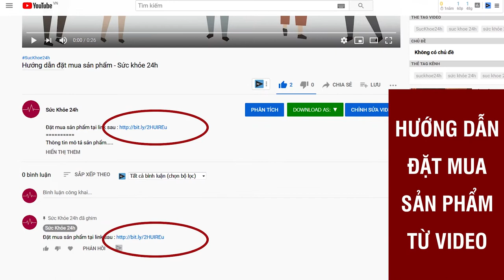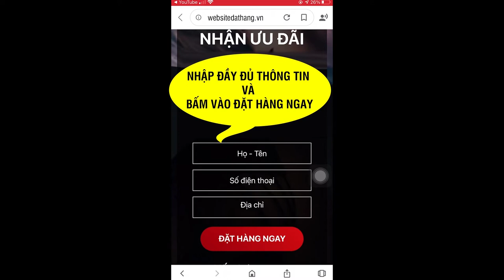Bệnh Dạ Dày Đã Có Viên Sủi dạ dày Yakumi Đặc trị Viêm loét, vi khuẩn HP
Yakumi là sản phẩm hỗ trợ giảm thiểu các triệu chứng của bệnh viêm loét dạ dày, tá tràng như đau bụng, ợ hơi, ợ chua, đầy hơi. Được Bộ Y Tế chứng nhận an toàn. Giá 790.000VNĐ/ Hộp
Theo thống kê của viện nghiên cứu và đào tạo tiêu hóa gan mật: số ca mắc bệnh ung thư dạ dày những năm gần đây cho thấy căn bệnh đang có tỷ lệ tăng nhanh chóng. Ước tính đến năm 2020, cả nước có khoảng gần 27.000 người mắc các chứng như: trào ngược dạ dày, viêm hang vị dạ dày hoặc nhiễm vi khuẩn HP. Nhiều ca chủ quan không điều trị hoặc điều trị sai phương pháp là nguyên nhân chính có hơn 30% trong các trường hợp trên mắc mới ung thư.

ĐAU DẠ DÀY VÌ NHỮNG LÝ DO "KHÔNG NGỜ TỚI"
Hiện có trên 70% dân số Việt Nam bị nhiễm vi khuẩn HP -1 trong các nguyên nhân gân viêm dạ dày, loét dạ dày và ung thư dạ dày. Ngoài ra, nguyên nhân gây viêm loét dạ dày còn di truyền, do sự mất cân bằng giữa các yếu tố bảo vệ, do chế độ ăn uống không khoa học, do yếu tố tinh thần như căng thẳng, stress, do nhiễm vi khuẩn HP,... Những chứng này khiến người bệnh mệt mỏi, khó chịu, suy giảm rõ rệt chức năng tiêu hóa, đảo lộn sinh hoạt hàng ngày, về lâu dài sẽ diễn biến thành rất nhiều bệnh vô cùng nguy hiểm, đặc biệt là xuất huyết, chảy máu dạ dày và cuối cùng là ung thư dạ dày. Từ đó dẫn đến tỷ lệ tử vong lớn là do 90% bệnh nhân ung thư dạ dày ở Việt Nam đều phát hiện bệnh khi đã ở giai đoạn trễ, nhiều người đã phải cắt bỏ 3/4 dạ dày.
Yakumi là sự lựa chọn tuyệt vời cho người dau dạ dày được Chuyên Gia Nhật Bản và Bác Sĩ khuyên dùng.

CƠ CHẾ HOẠT ĐỘNG HOÀN HẢO CỦA YAKUMI
Cơ chế tác động để cân bằng dịch vị, đồng thời bổ sung phần thiếu hoặc tổn thương bằng các hoạt chất giúp cải thiện thành vị dạ dày theo thời gian

-SAU 24H
Hỗ trợ giảm ngay các triệu chứng đau, nóng rát, ợ chua, khó chịu... Bổ sung dưỡng chất, đào thải giúp bệnh nhân ăn ngon, ngủ ngon.
- SAU 7 - 10 NGÀY
Tạo lớp màng sinh học phủ lên niêm mạc và tạo ra 1 thành vị dạ dày mới, có chức năng tốt
- SAU 2 THÁNG
Hoàn thiện các lớp thành vị và giúp các mô niêm mạc vững chắc
- LIỆU TRÌNH DUY TRÌ
Các Chuyên Gia và Bác Sĩ khuyên bạn nên sử dụng liệu trình lâu dài để duy trì thành dạ dày 1 cách mạnh khoẻ. Giảm thiểu tác hại của của rượu bia, ngăn ngừa vi khuẩn HP quay trở lại.

ĐẶT MUA NGAY
Giá Ưu Đãi:
1 hộp: 790k / 2 hộp: 1580k (tặng 1 hộp) / 3 hộp: 2300k (tặng 2 hộp)